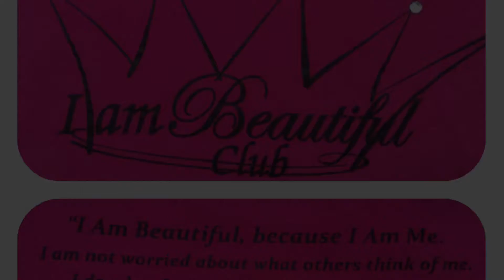IMPACT Girls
IMPACT Girls IMPACT the World